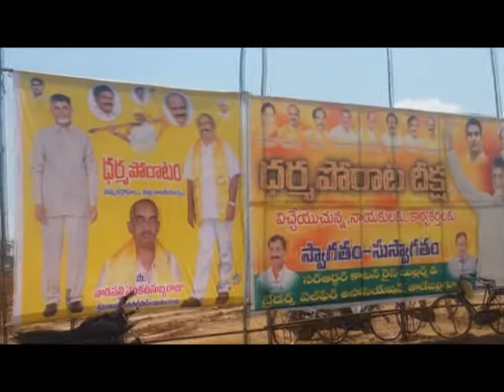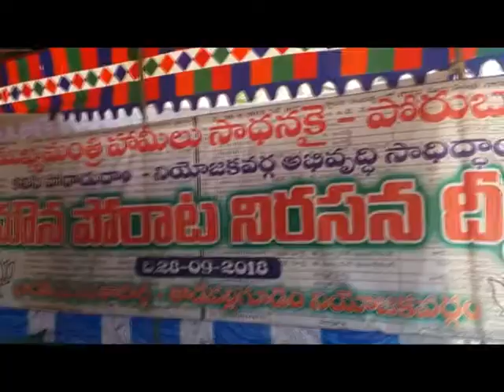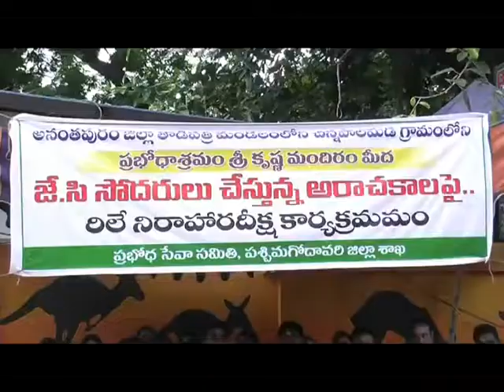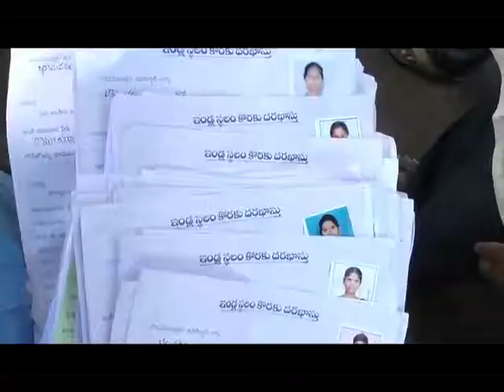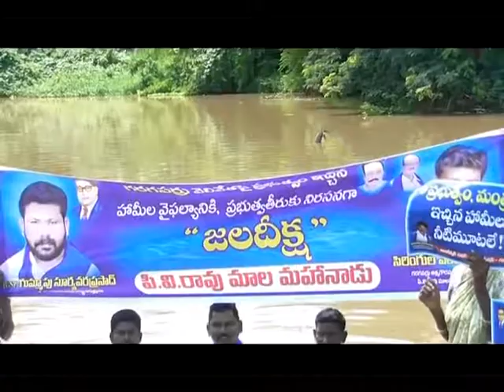28 09 2018 NEWS 2